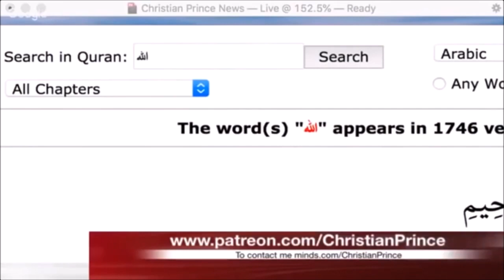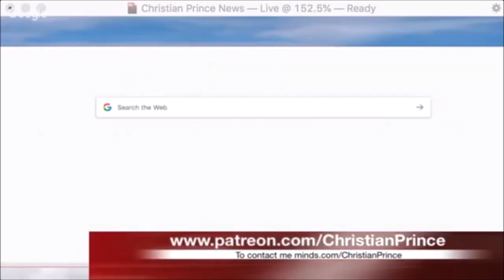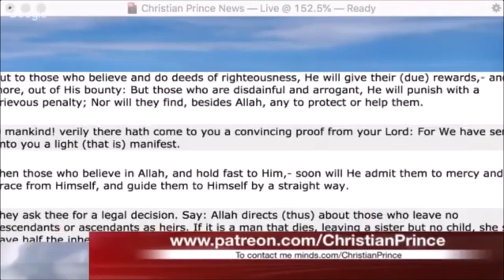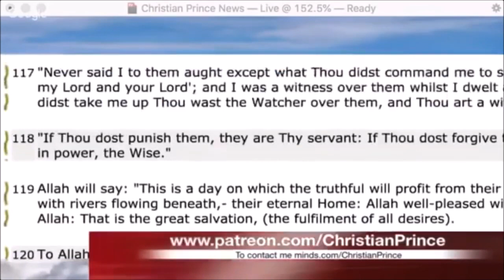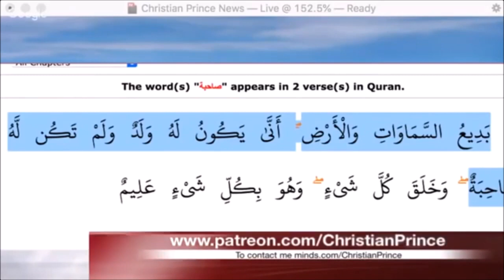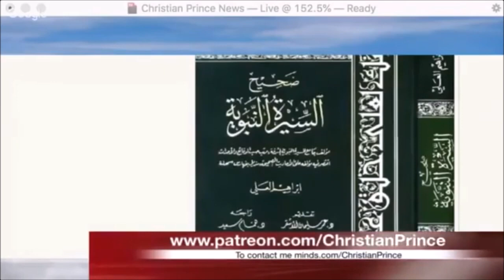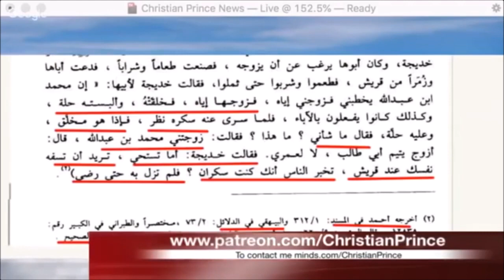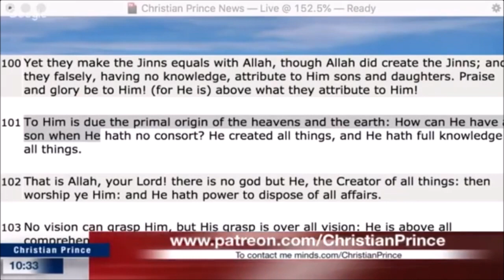Allah Is One! Abdi Salaam, A Muslim Defending Islam phones Christian Prince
SOME EXCERPTS OF THE CONVERSATION:
Christian Prince: “When you say, a Muslim, what does that mean?”
Muslim caller: “What do you mean?”
Christian Prince: “When you say, a Muslim, what does it mean? Does it mean, you worship Krishna, you worship who?”
Muslim caller: “I worship God.”
Christian Prince: “Who is that?”
Muslim caller: “Allah!”
Christian Prince: “Who is Allah?”
Muslim caller: “Allah is one.”
Christian Prince: “it doesn’t matter whether he has one or 10. Who is Allah?”
Muslim caller: “Allah is only one.”
Christian Prince: “I did not ask how many he is. Asked you who is Allah?”
Muslim caller: “Come on man. I called you to ask you a question.”
Christian Prince: “My friend, my friend, am asking you a very simple question, just to know who you are before we start the conversation because, I cannot answer you, unless, I know your background. You said to me you worship a God. I asked you who. You said to me, Allah. I said to you who is Allah. You said to me, he has one. Did ask you how many he is?”
The Muslim caller is now stumped and does not know how to answer the question.
Christian Prince: “You worship Allah all your life and you don’t even know who he is?”
Muslim caller: “Let me ask you who was Jesus Christ.”
Christian Prince explains in detail who Jesus Christ is, defends His deity, and shows that Jesus Christ is God and part of the Trinity. Yet, the Muslim caller cannot answer who Allah is. The conversation continues and still, the Muslim caller cannot answer a simple question – “who is Allah”?
Christian Prince then goes ahead and explains to this Muslim caller about Jesus Christ who, by the way (the Muslim caller), does not even know his own Qur’an. Christian Prince then answers with a lot of sarcasm because, after all, sarcasm is needed for ignorant Muslims who, for the most part, do not even know their own Qur’an, let alone, the Bible.
Christian Prince: “Mohammad, as you know, waited for 40 years until the guy, as you know, his name is Jibril (Gabriel). He came and he squeezed him (Mohammad) three times, and no ketchup came out and, still, Mohammad did not know what was happening.”
Christian Prince then asks the Muslim caller once again who his God is. And, once again, the Muslim caller cannot answer this very simple question and goes back to his initial answer, “my God is one”. Obviously, the Muslim caller does not even know the attributes of the so-called God, “Allah” he worships. He might as well worship any God for that matter.
Christian Prince: “All you can say, “my God is one, one, one!” Is that all you can say?”
Christian Prince: “Okay, I know someone who knows that his God is two. Mohammed, you are very funny.”
Muslim caller: “My name is not even Mohammed.”
Christian Prince: “So what is your name?”
Muslim caller: “(My name is) Abdi Salaam”.
The Muslim caller continues with the same silly question. Christian Prince eventually tells him that he is going to call a friend.
Christian Prince: “Just hold on, let me call a friend. I am going to call in right now. Let me dial the number. 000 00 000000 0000 – Zakir Naik”.
The rest of the conversation is hilarious. But, in all seriousness, one has to feel sorry for this Muslim caller. He is very patient and also very friendly. We, as Christians, need to pray for Muslims so that they may turn away from the evil cult and turn to the one who alone is able to save – Jesus Christ, King of Kings and Lord of Lords, and ready to save anyone who calls upon His name (Acts 4).

Support Christian Prince’s Ministry:

The Deception of Allah Zakir naik video Shabir ally

ISLAM - A Political movement cloaked in religion and so-called PEACE! The average Muslim does nor really know what Islam is really about. To them, it is more of a culture and a socio-religious movement that they are enculturated in. Yet, it's fundamental purpose is for world domination where its subscribers are no more than robots. Women are seen as half-a -man and almost subhuman with, practically, no rights at all - only good for sex at the most. That is why Muslim males look forward to "Paradise" where they can have sex all day long with perpetual virgins and even young boys. As for non-muslims, they are seen as lower than rats and not worthy of life.